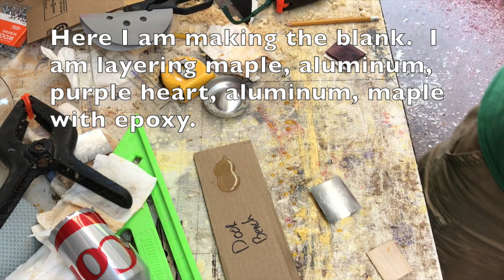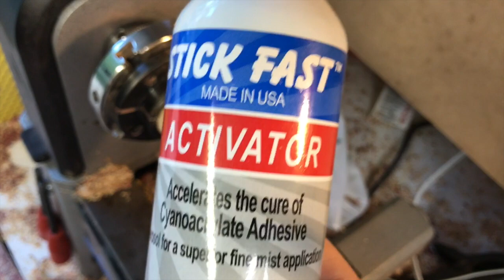Wooden Ring with a twist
In this video I make my brother's wedding ring.  I can't believe that he honored me by letting me make this.  I can't remember a project that has meant this much.